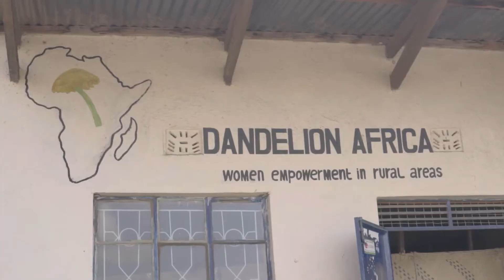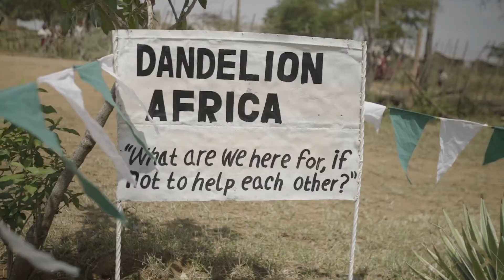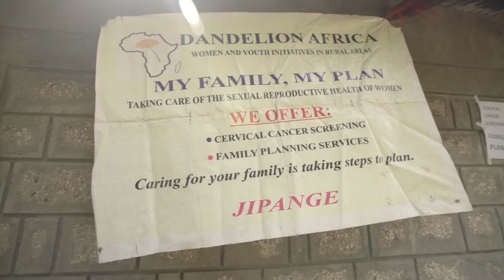Dandelion Africa.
Our story.